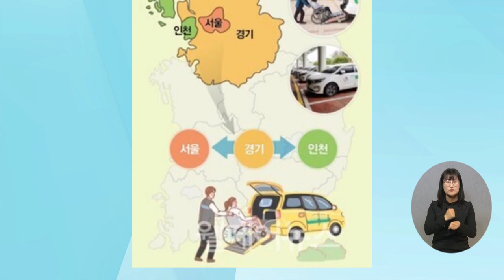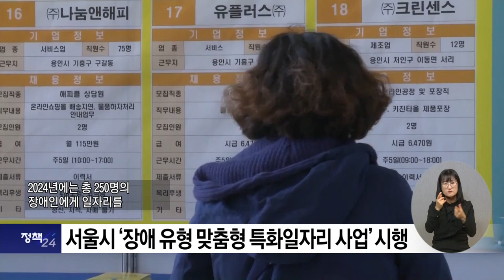복지TV뉴스24 _ 정책24 전체영상 / 2023.12.27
정책1) 경기·서울·인천 장애인콜택시 수도권 전역 운행

정책2) 서울시 ‘장애유형맞춤형특화일자리 사업’ 시행

정책3) 경기도, 0세아 전용 어린이집 확충 보육 강화